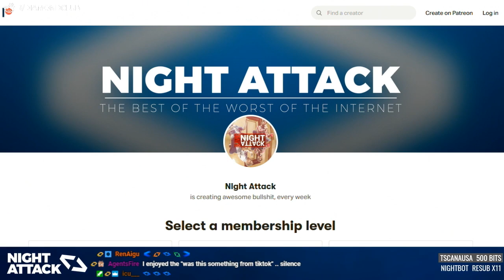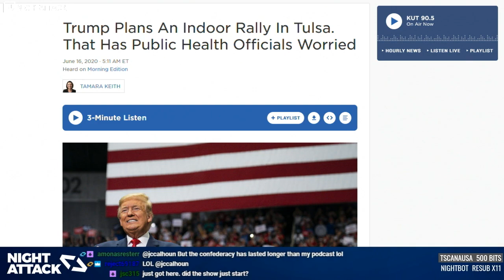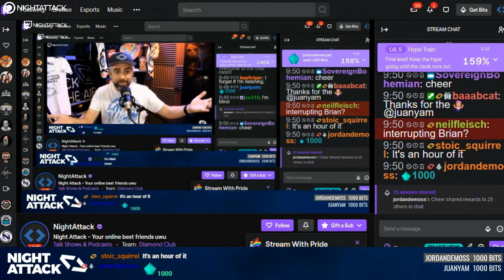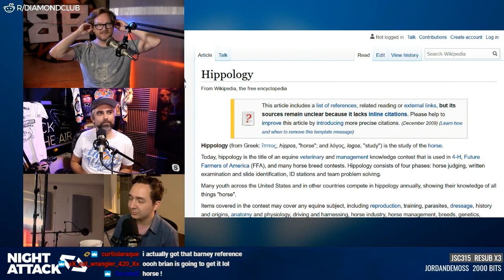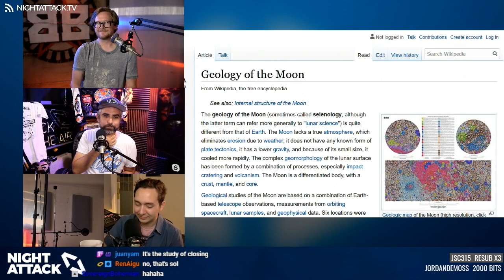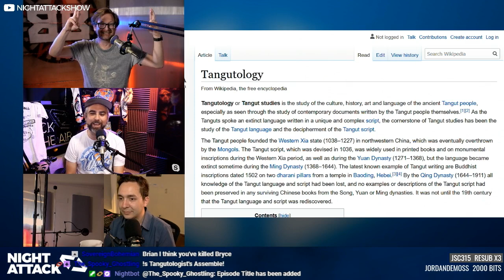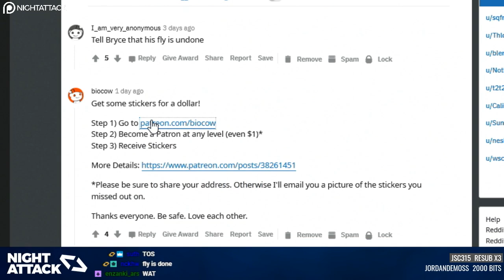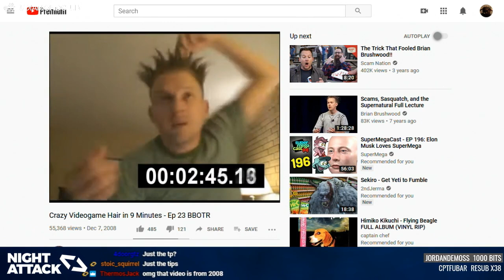Night Attack #329: Southern Beauregard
Justin's on the way out to cover a political event in the face of a viral pandemic. How does he feel doing that in public? Plus, we're science masters and we flex our MC Skat Kat knowledge and other things I'm sure in "What-ology."